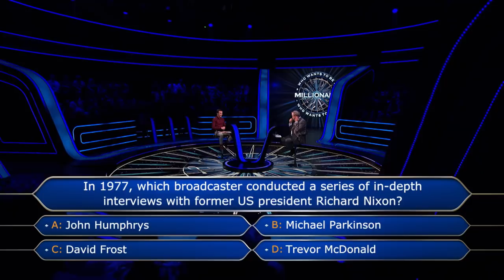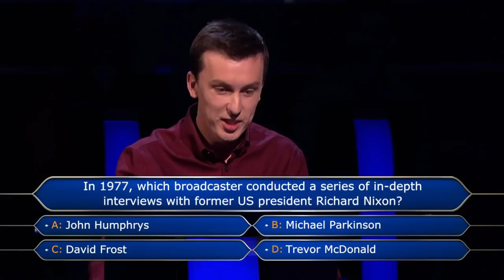Jeremy's Advice On Richard Nixon Question | Who Wants To Be A Millionaire?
Can Clarkson lend a helping hand to this struggling contestant?

Do you have what it takes to be on Millionaire?